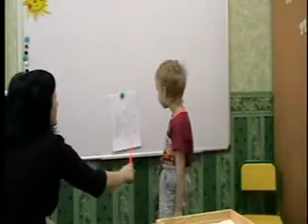Путешествие в страну ЛАЛИЛЭ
Фрагмент индивидуального занятия по формированию правильного звукопроизношения